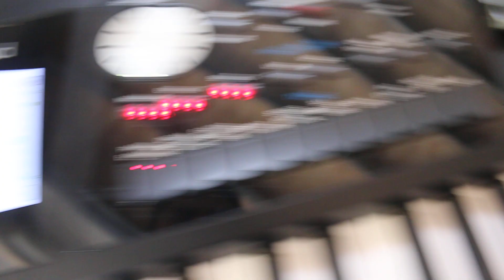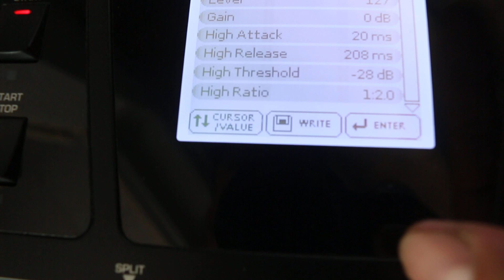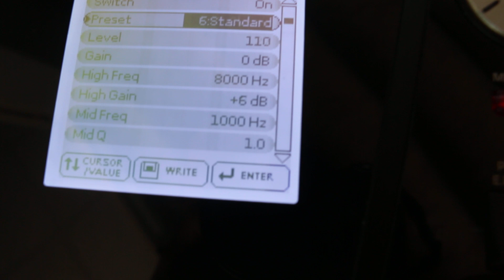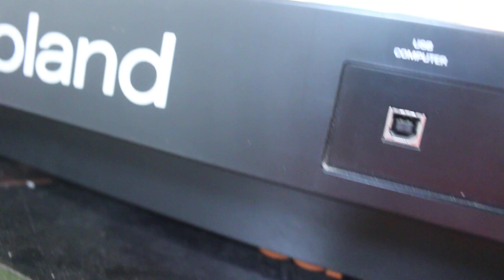Bán Roland Bk5 Vừa Về Chủ Nhật 19/6/22 Nguyễn Kiên Music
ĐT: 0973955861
Ho Chi  Minh City